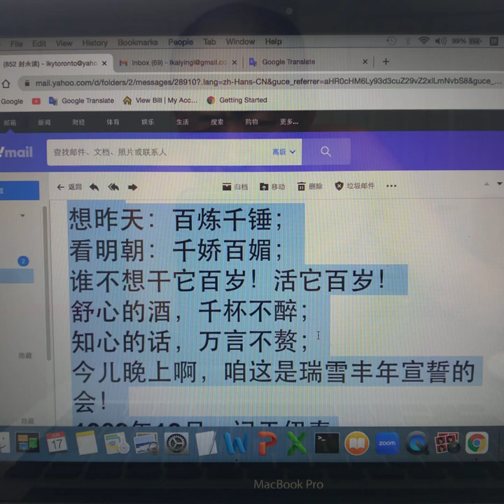June 17, 2023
郭小川

三伏天下雨哟，雷对雷；

朱仙镇交战哟，锤对锤；

今儿晚上哟，咱们杯对杯！

舒心的酒，千杯不醉；

知心的话，万言不赘；

今儿晚上啊，咱这是瑞雪丰年祝捷的会！

酗酒作乐的是浪荡鬼；

醉酒哭天的是窝囊废；

饮酒赞前程的是咱们新人这一辈！

财主醉了，因为心黑；

衙役醉了，因为受贿；

咱们就是醉了，也是因为生活的酒太浓太美！

山中的老虎呀，美在背；

树上的百灵呀，美在嘴；

咱们林区的工人啊，美在内。

斟满酒，高举杯！一杯酒，开心扉；

豪情，美酒，自古长相随。

大地是一座花园，北方就是园中的腊梅；

小兴安岭是一朵花，森林就是花中的蕊。

花香呀，沁满咱们的肺。

弟兄姐妹情呀，春风一般往这儿吹；

人与人的爱呀，河流一般往这儿汇。

天上的太阳啊，咱是向日葵。

广厦亿万间，等这儿的木材做门楣；

铁路千百条，等这儿的枕木铺钢轨。

生活的任务是大旗，咱是旗下的突击队。

骏马哟，不用鞭催；

好鼓哟，不用重锤；

咱们林区工人哟，知道怎样答对！

且饮酒，莫停杯！三杯酒，三杯欢喜泪；

五杯酒，豪情胜似长江水。

雪片呀，恰似群群仙鹤天外归；

松树林呀，犹如寿星老儿来赴会。

老寿星啊，白须、白发、白眼眉。

雪花呀，恰似繁星从天坠；

桦树林呀，犹如古代兵将守边陲。

好兵将啊，白旗、白甲、白头盔。

草原上的骏马哟，最快的是乌骓；

深山里的好汉哟，最勇的是李逵；

天上地下的英雄啊，最风流的是咱们这一辈！

目标远，大步追。

雪上走，就像云里飞；

人在山，就像鱼在水。

重活儿，甜滋味。

锔大树，就像割麦穗；

杠木头，就像举酒杯。

一声呼，千声回；

林荫道上，机器如乐队；

森林铁路上，火车似滚雷。

一声令下，万树来归；

冰雪滑道上，木材如流水；

贮木场上，枕木似山堆。

且饮酒，莫停杯！七杯酒，豪情与大雪齐飞；

十杯酒，红心和朝日同辉！

小兴安岭的山哟，雷打不碎；

汤旺河的水哟，百折不回。

林区的工人啊，专爱在这儿跟困难作对！

一天歇工，三天累；

三天歇工，十天不能安生睡；

十天歇工，简直觉得犯了罪。

要出山，茶饭没有了味；

快出山，一时三刻拉不动腿；

出了山，夜夜梦中回。

旧话说：当一天的乌龟，驮一天的石碑；

咱们说：占三尺地位，放万丈光辉！

旧话说：跑一天的腿，张一天的嘴；

咱们说：喝三瓢雪水，放万朵花蕾！

人在山里，木材走遍东西南北；

身在林中，志在千山万水。

父老乡亲叫咱怎样答对，咱就怎样答对！

想昨天：百炼千锤；

看明朝：千娇百媚；

谁不想干它百岁！活它百岁！

今儿晚上啊，咱这是瑞雪丰年宣誓的会！

1962年12月，记于伊春

1963年2月1日——28日，写于北京